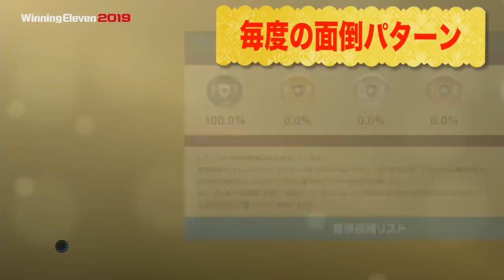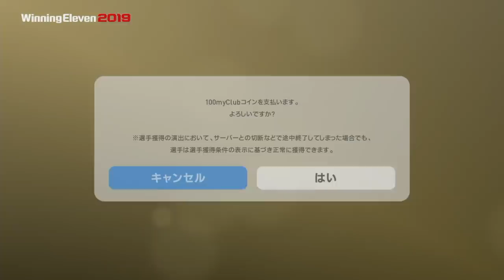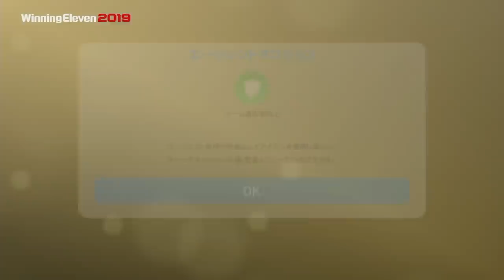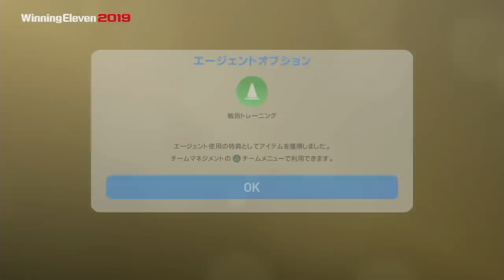【激アツFPガチャ】FP香川と今作最強GKドンナルンマが欲しいんじゃあああああ ウイイレ2019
☆☆☆☆メッスメンバー(敬称略)☆☆☆☆